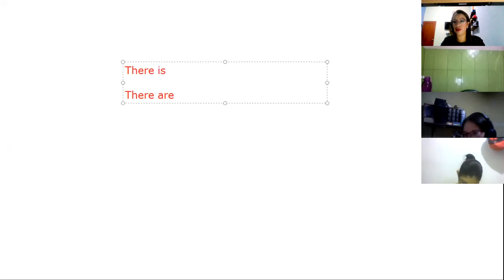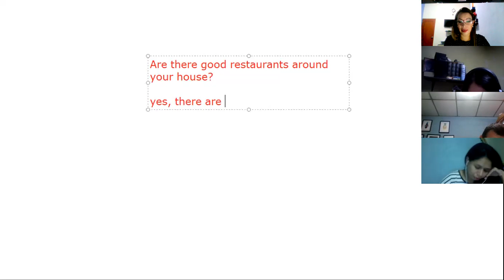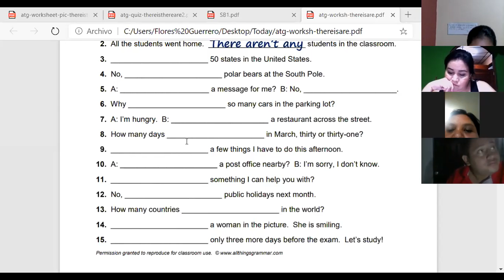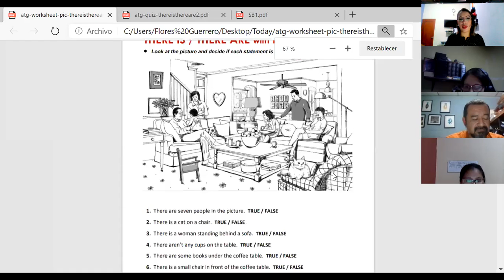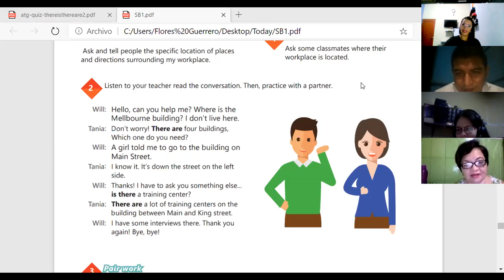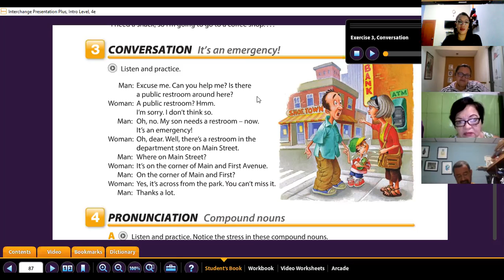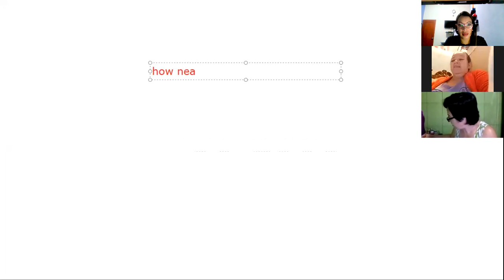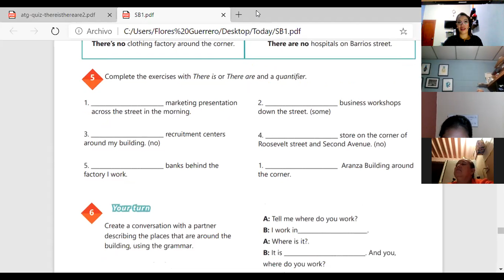Ingles Corporativo- Videoconferencia# 17 How to use there is and there are + quantifiers